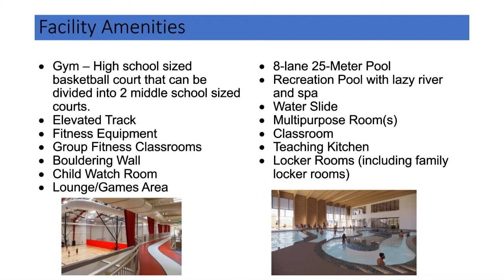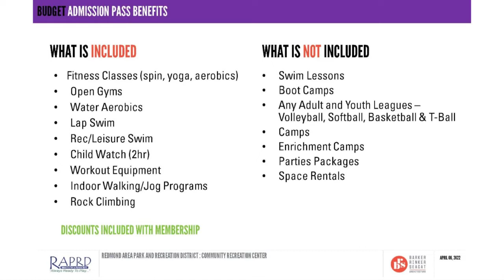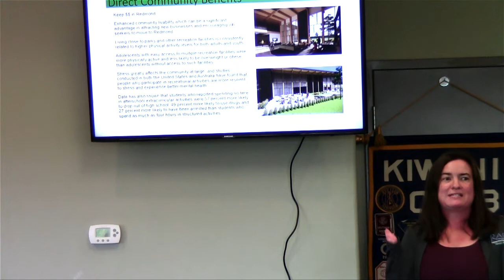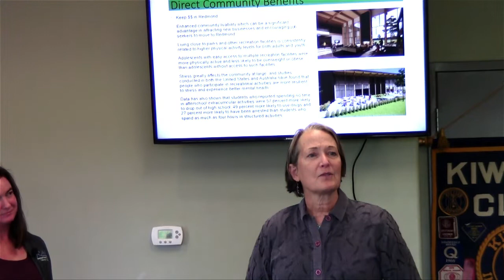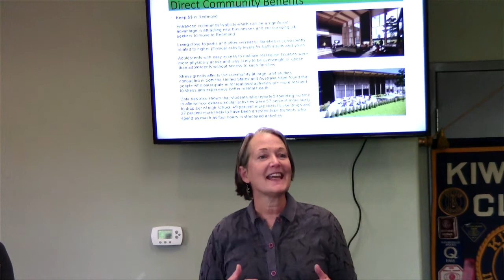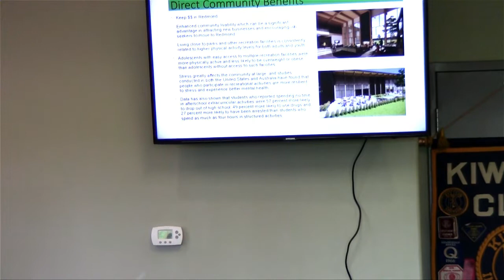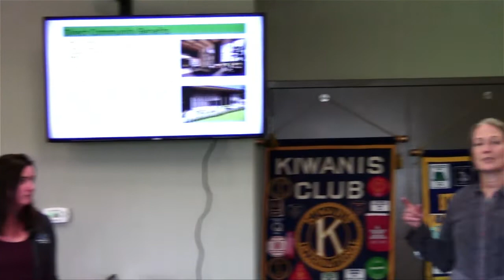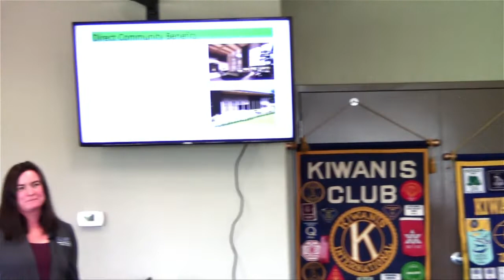This Week in Kiwanis, Sept. 7th, 2022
September 7th: Central Oregon Park and Recreation District will have a bond issue on the November ballot for a new indoor swimming pool and athletic center. Director Katie Hammer will give us the details.